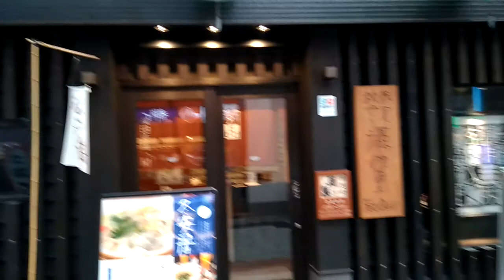Descubriendo Las Mieles de Osaka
Tratando de descubrir en donde conseguir un mejor internet, sorpresa, un graaan lugar para ir a comer y echar el trago.